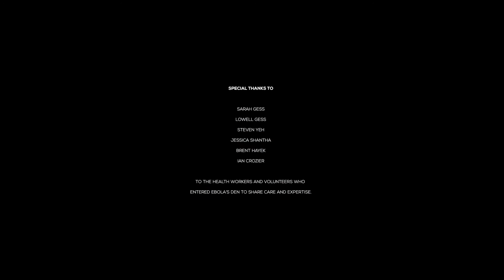Drs. Steven Yeh & Jessica Shantha share Dr. Lowell Gess' "Call to Action" Video in W. Africa